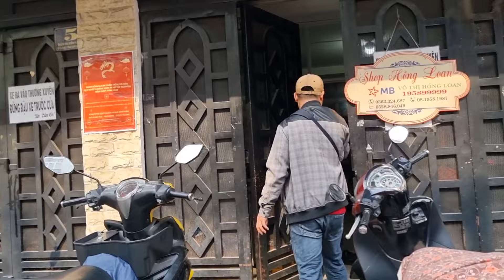NÓNG. Hồng Loan chi tiền TỶ ra trước nhà lên tiếng ngày Mẹ con dọn ra khỏi nhà